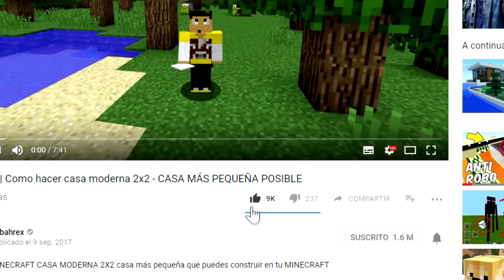Minecraft | 5 Sucesos Extraños que han pasado en MINECRAFT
MINECRAFT TOP 5 SUCESOS EXTRAÑOS QUE HAN ACONTECIDO EN LOS MUNDOS NATURALES DE MINECRAFT!